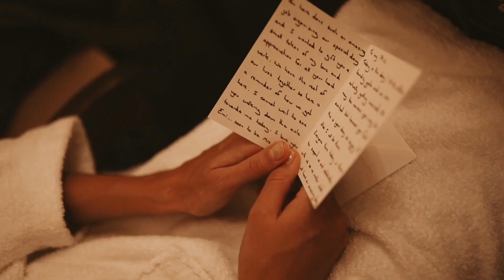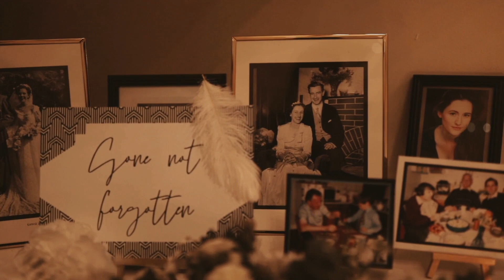Anthony and Emma - Shrigley Hall - Winter Wedding Film